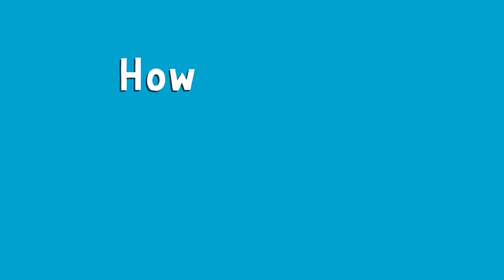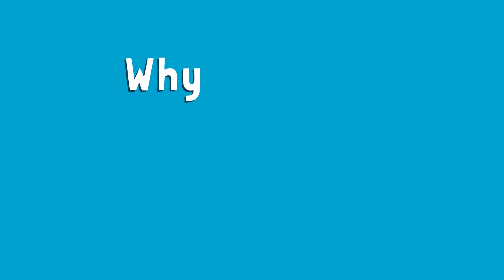Q&A with Dr Ranj | COVID-19 | Childline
We teamed up with doctor, television presenter and author Dr Ranj Singh to answer questions you asked all about coronavirus: what does the covid vaccine do, what happens during a covid test, why are there so many variants and much more. This was filmed in February 2021 so there may be updated information around covid-19 from the government.

0:00 Dr Ranj introduction
00:16 How can I see my doctor during the Pandemic?
00:51 If you've had covid can you get it again?
01:18 What is the covid vaccine and what does it do scientifically?
01:55 Will young people be vaccinated in the future?
02:30 What happens during a covid test?
03:00 Why is covid spreading more than other viruses and why are there so many variants?